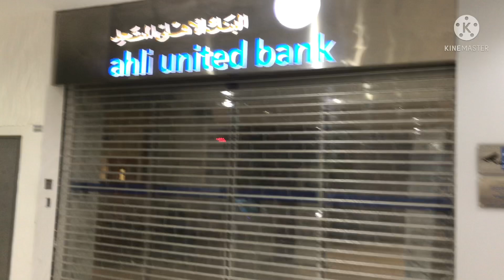Strolling around at boulevard/Kuwait